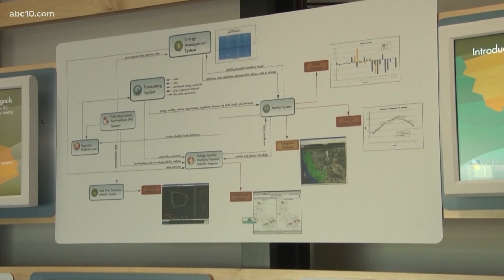Californians asked to conserve energy as Midwest is hit by rolling blackouts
California ISO says that energy conserved in the state can be sent to those regions struggling with outages.